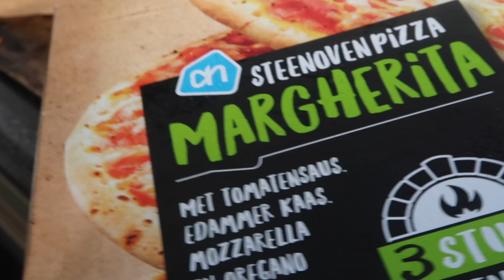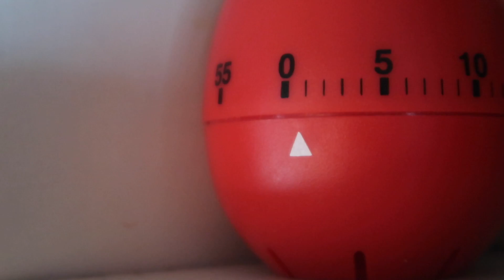ZO VEEL MOGELIJK PIZZA ETEN! - MISSELIJK BINNEN 1 MINUUT #1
HOEVEEL PIZZA'S KAN IK ETEN?
In deze nieuwe serie ga ik zoveel mogelijk van iets eten. Ditmaal ga ik zoveel mogelijk pizza's eten. Heb jij nog een goed idee?
Laat het dan weten in de comments!

Samenwerken?